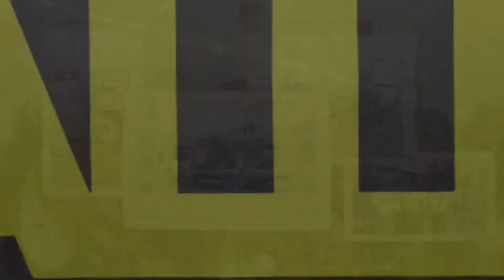Peel Valley Group